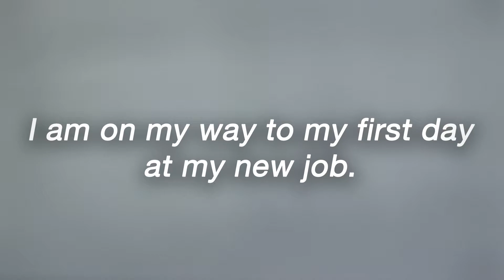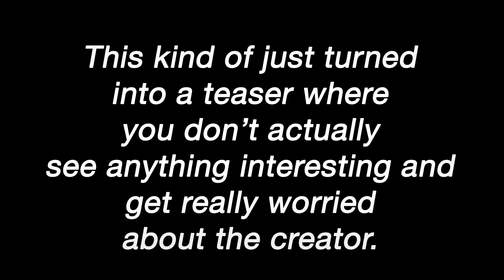A Sad Day (Vlog #7)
Flapperdance Battle by Ariana Jimenez